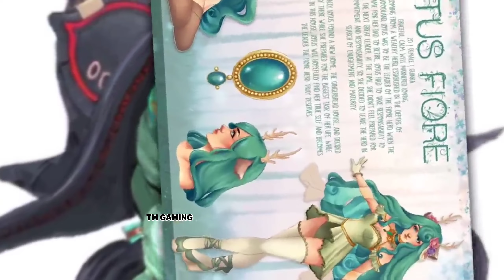2.9 Update All New Features [ Frost Festival 2.0, New X-SUIT Confirm ] BGMI & PUBG 2.9 Update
2.9 Update All New Features [ Frost Festival 2.0, New X-SUIT Confirm ] BGMI & PUBG 2.9 Update
PUBGMOBILE

VC :-@LuckyManYT

Voice Credit By @LuckyManYT

royal pass
Pubg achievement
 royal 100 RP pubg mobile
100 RP Is Back
100 RP Rewards
New royal pass
 royal pass release date
New season release date
 royal pass
nepal bgmi
nepal pubgpubg mobile
Pubg Mobile Gamer
Pubg mobile Game
Pubg Gamer
Pubg
Pubg mobile Youtube
Pubg youtube
Pubg mobile Gaming
Pubg mobile Lover
Pubg mobile Love
Pubg mobile Bangladesh
Pubg mobile bd
Pubg mobile nepal
Pubg mobile everyone
Pubg mobile best kills
Pubg mobile best skills
PubgM 2.9 Update Release date
Pubg Mobile 2.9 Update Releasenepal bgmi
Pubg Video
Pubg Gaming Video
Pubg Best Gaming
Pubg Best Gamer
Pubg Best skills
Pubg Best Kills
Pubg Top Kills
bgmi Update
PubgM 2.8 Update Release date
Pubg Mobile 2.8 Update Releasenepal bgmi

Bgmi Lover
Bgmi Gameplay
Bgmi  best Skills
2.9 Update tricks
new Tricks
pubg mobile new Tricks
bgmi new Tricks
new update tricksPremium crate
classic Crate
pdf Crate
bgmi Premium crate
bgmi classic Crate
bgmi pdf Cratevietnam việtnam iraq pubgvietnam uzbekistanPubg Update

nepal pubg
moment
gaming
Gaming Video

Tire reset timing
New upgrade skin
Pubg mobile
Tm Gaming